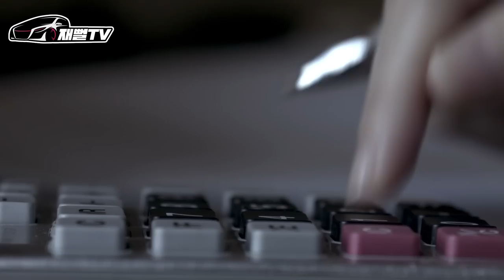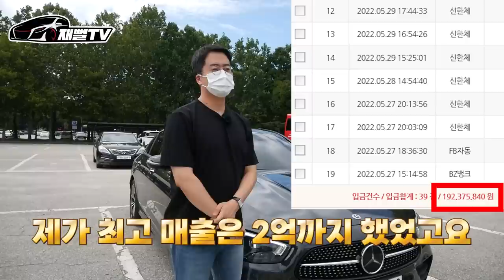무일푼에서 37살에 한달에 4천만원씩 저금하는 E클래스 차주 (차수성가)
월매출 24만원에서 시작해 지금은 2억까지!
오랜만에 돌아온 자수성가 컨텐츠